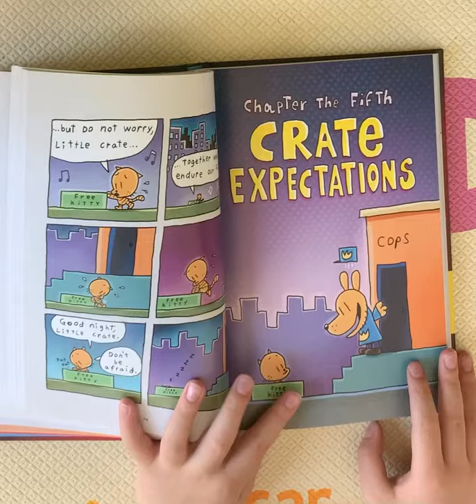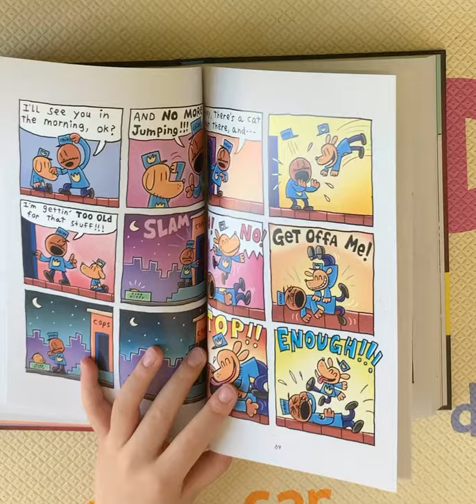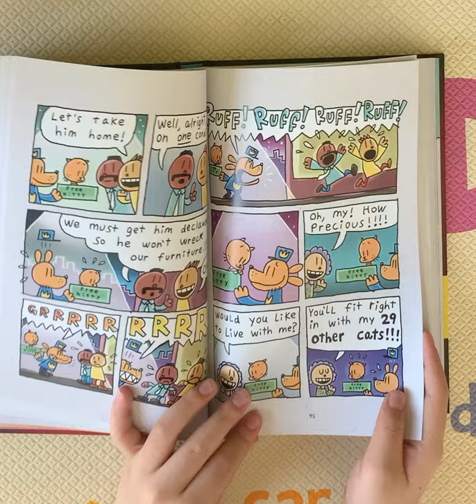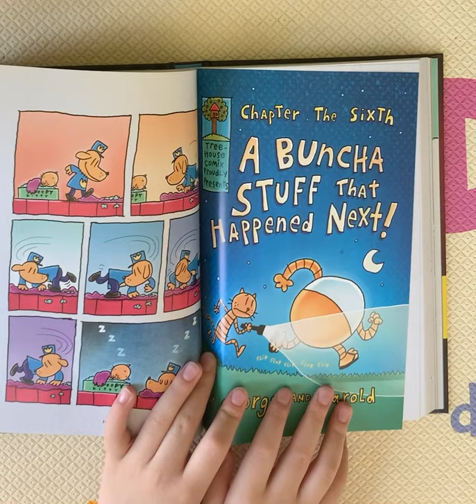Reading Dogman A Tale of Two Kitties Chapter 5